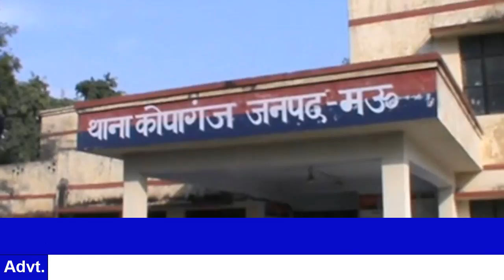बीजेपी सरकार में थाना बना भाजपाईयों के लिए धरना स्थल,-Today24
मऊ जिले में भारतीय जनता पार्टी की सरकार में ही भाजपाईयों को पुलिस वालों पर भष्ट्राचार का आरोप लगाना पङ रहा हैं। इतना ही नही इसी आरोप के साथ थाने में धरना प्रदर्शन भी करना पङ रहा हैं। जिसके बाद बीजेपी सरकार में पुलिसियां व्यवस्था पर सवाल खङे होने लगे हैं कि अगर भाजपाई पुलिस कर्मीयों के भष्ट्राचार से परेशान हैं तो आखिर आम जनता का क्या हाल होगा।

T.V. News

Application.

views!!!

News."